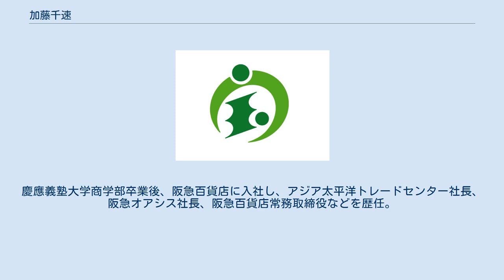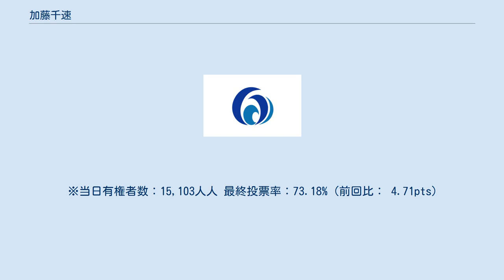加藤千速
加藤 千速（かとう ちはや、1948年〈昭和23年〉11月10日 - ）は、日本の政治家、実業家。
三重県尾鷲市長（2期）。
 三重県尾鷲市九鬼町出身。
慶應義塾大学商学部卒業後、阪急百貨店に入社し、アジア太平洋トレードセンター社長、阪急オアシス社長、阪急百貨店常務取締役などを歴任。
 2017年（平成29年）6月11日、岩田昭人の任期満了に伴う尾鷲市長選挙に出馬し、元尾鷲市議会議員の榎本隆吉を破り、初当選。
 ※当日有権者数：16,057人人 最終投票率：77.89 %（前回比： 0.03pts） 就任に際したインタビューで加藤は「小売りの経験を生かし、地場産業の中でも特に水産業の振興を徹底的にやっていきたい」「阪急のネットワークを使い、尾鷲の水産物を欲しているところを見つけ出し、トップセールスを展開していきたい」などと抱負を語った。
 2021年（令和3年）6月6日、自身の任期満了に伴う尾鷲市長選挙に出馬。
「住みたいまち、住み続けたいまち、尾鷲」をスローガンに、新型コロナウイルス感染症対策、尾鷲総合病院の医療機器更新、広域ごみ処理施設の事業推進、若者の雇用創出などを訴え、元尾鷲市長の奥田尚佳、元尾鷲市議会議員の野田拡雄を破り、再選。
 ※当日有権者数：15,103人人 最終投票率：73.18%（前回比： 4.71pts）